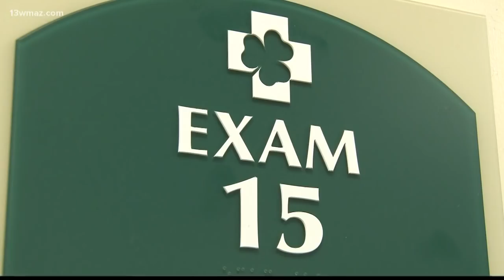Dublin paraplegic nurse awarded for exceptional care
Five years ago, a serious car accident paralyzed a Dublin nurse, but now, he is back on his feet and still caring for others at Fairview Park Hospital. Ensley Nichols shows you what inspired Seth Nicholson to never give up.

13WMAZ News is the #1 station for news and weather in the Central Georgia area, serving people in Dublin, Macon, Milledgeville and Warner Robins.